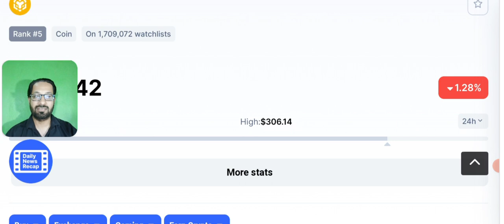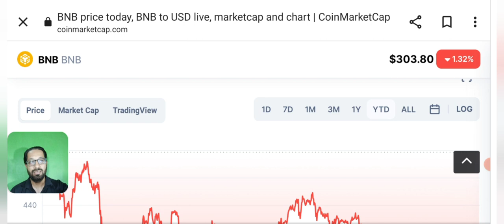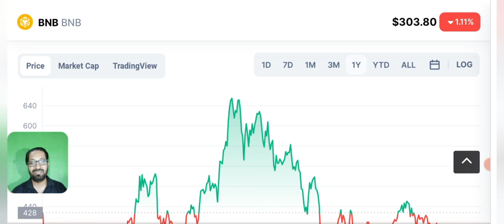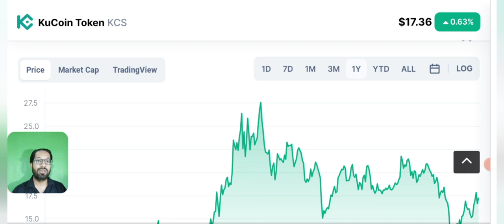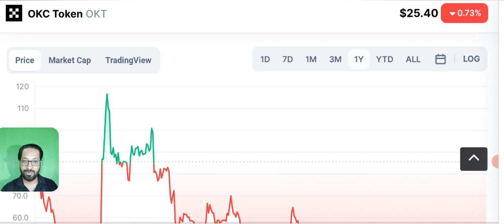Wo coin jo kabhi loss nahi dain gay - Crypto to buy now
Asalam o alikum dear viewers, today i will share with you the top 5 coins that will never give you loss.
The best crypto to buy now.
Ye coins apko kabhi b nuksan nahi dain gay.

My viewers often ask me , which crypto to buy today and as market is crashed and people were also in loss, so i am here for you to share with you the top best potential and fundamental coins that you can buy today for great passive income and you will never regret buying these CRYPTO COINS.

_____________________________/SOCIAL LINKS\___________________________________